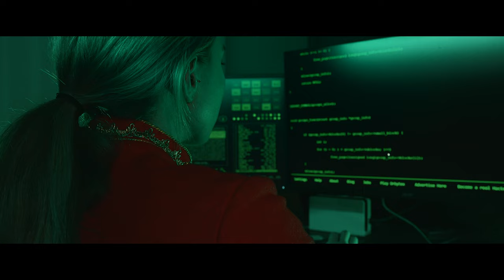[KPOP IN PUBLIC | Poland] ATEEZ - Crazy Form [by Cerberus DC | Ukraine] [SHORT FILM]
We're changing the game
We're dancing everyday

If you want to support us to grow in quality of dance covers and creations

Main Line:
Hongjoon - Lee Hong (IG @shatskaya.s)
Seonghwa - Donghae (IG @dong_frst_dwn)
Yunho - Taeyong (IG @_.taeyong._)
Yeosang -Yoon (IG @yoon__ya_)
San - Jay (IG @def.jars)
Mingi - El (IG @elis_light)
Wooyoung - Jiyong (IG @lk.g_kk)
Jongho - Pachi (IG @pachi._.risu)

Backdancer:
Inori (IG @inori_asasa)
Asya (IG @asyyyya.a)
Mary (IG @mar_valkyrie)
Varya (IG @barbara_strutska)
Nanni (IG @hiyomi_)
Ola (IG @olapekrul)
Julia (IG @j._jankovska)
Tima (IG @slytherins_bird)
Kasia (IG @k_piszcz)
Zuza (IG @zuzawszelaki)
Fani (IG @_narihagoo_)
Vyshnia (IG @vshnvvn)